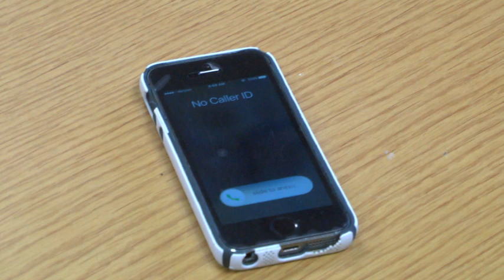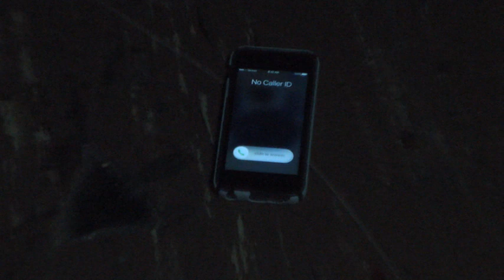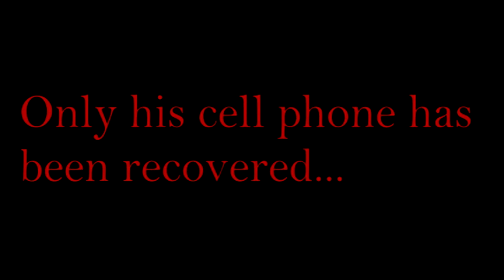Paranormal Activity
Aaron goes missing after experiencing some abnormal activity in Freeport High School.